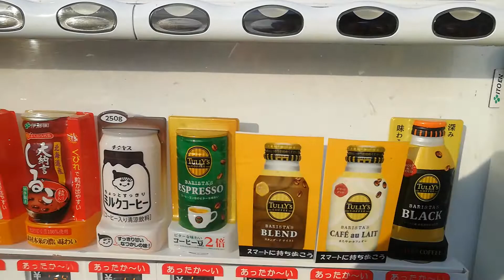ポケモンのピカチュウがラッピングされている伊藤園自販機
北本市子供公園にて撮影。ポケットモンスターのピカチュウがラッピングされている伊藤園の自販機です。
お金を入れるとピカチュウの声でもするのかなと期待して購入してみたのですが、特に何も起こりませんでした･･･。
こちらのピカチュウラッピングの伊藤園自販機、私の知る限り埼玉県北本市内で他に設置されている場所は、国道17号線沿いにあるショッピングモール｢ヘイワールド｣に設置されているのを見かけました。
もしかしたらさほどレアな自販機では無いのかもしれませんが、なんとなく珍しかったので今回利用してみました。因みにこちらの自販機は、災害時に商品を無料で供給する事ができるようになっています。